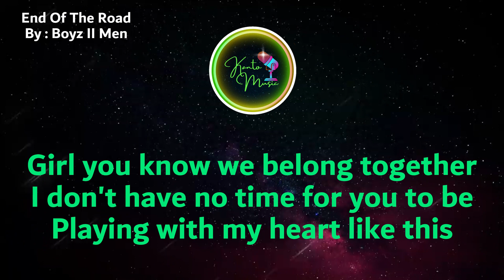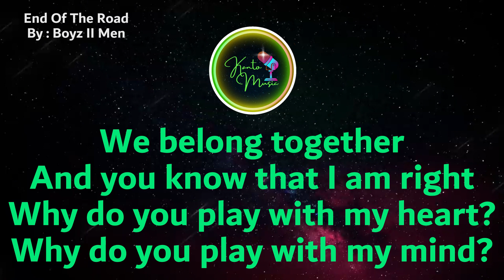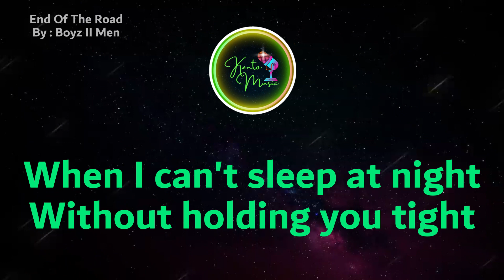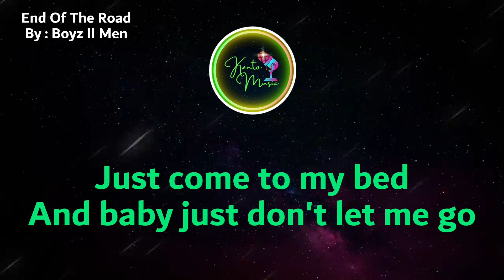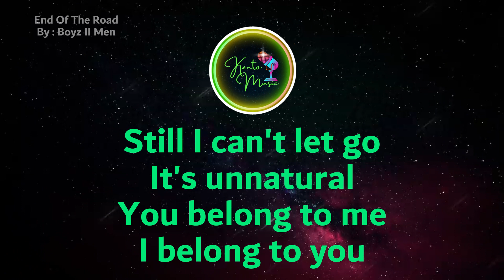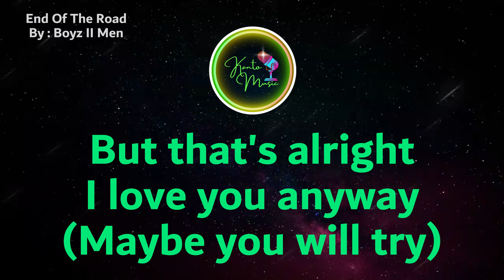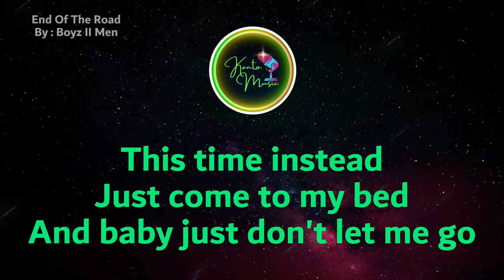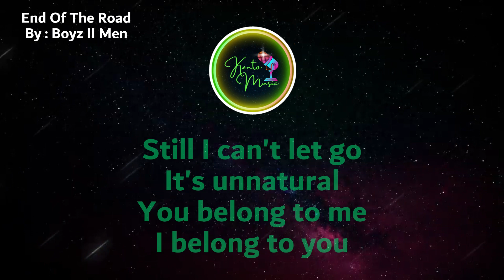End of the road by Boyz II Men - LYRICS VIDEO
For your song requests, pls put in the comment section and I'll be happy to read, answer and post them.